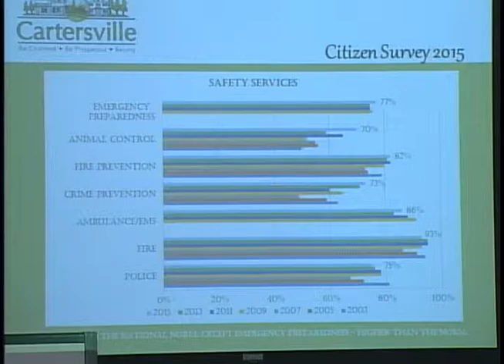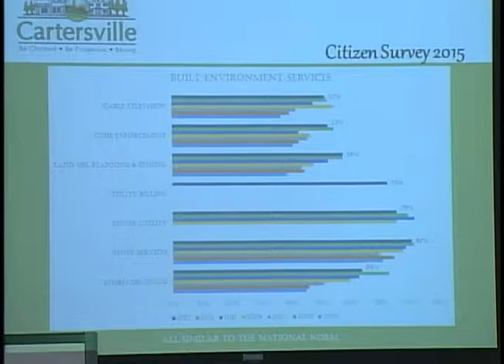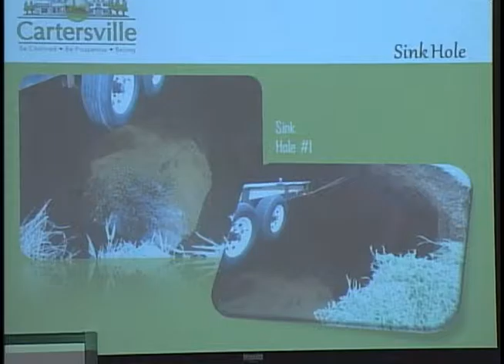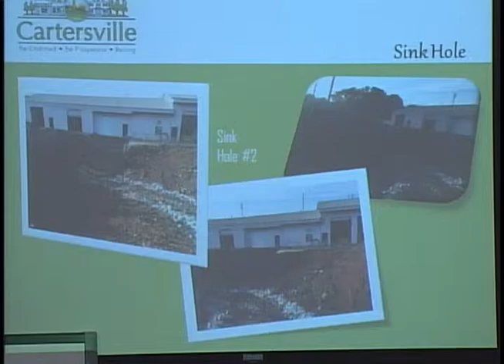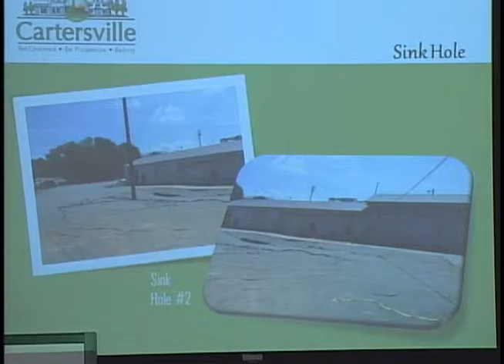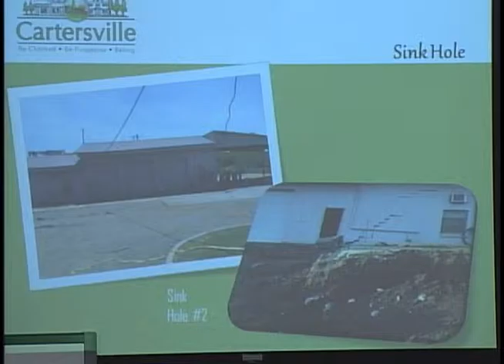Cartersville City Council 8 6 15